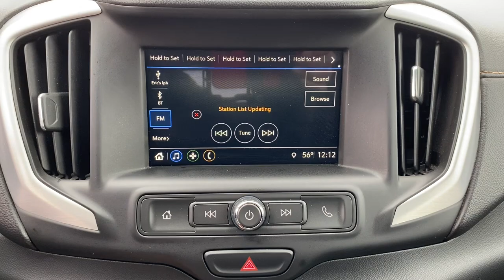2018 GMC Terrain Naperville, Plainfield, Aurora, Oswego, Chicago, IL B6651B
Summit White Used 2018 GMC Terrain SLE available in Naperville, Illinois at Woody Buick. Servicing the Plainfield, Aurora, Oswego, Chicago, IL area.

Woody Buick
1585 W Ogden Ave

2018 GMC Terrain SLE FWD Android Auto, Apple CarPlay, Backup Camera, Terrain SLE, 1.5L DOHC, Preferred Equipment Group 3SA. 26/30 City/Highway MPGGMC Certified Pre-Owned Details:* Vehicle History* 24 months/24,000 miles (whichever comes first) CPO Scheduled Maintenance Plan and 3 days/150 miles (whichever comes first) Vehicle Exchange Program. SiriusXM 3-month trial subscription* Transferable Warranty* Limited Warranty: 12 Month/12,000 Mile (whichever comes first) from certified purchase date* Roadside Assistance* Powertrain Limited Warranty: 72 Month/100,000 Mile (whichever comes first) from original in-service date* Warranty Deductible: $0* 172 Point InspectionVisit Woody Buick GMC at the corner of Ogden and Aurora Ave. In Naperville for Chicagoland's largest selection of Buick SUVs and GMC SUV and trucks. Woody Buick GMC helps keep Chicagoland moving! We are a family-owned and operated dealership conveniently located at the corner of Ogden & Aurora Ave in Naperville. Woody is ready to give you top dollar for your trade-in. Our philosophy is: If you have a trade, you have a deal! Our award winning service department is enjoyed by customers from all over Naperville, Aurora, Downers Grove and the surrounding communities.